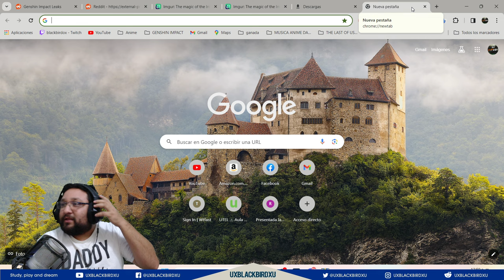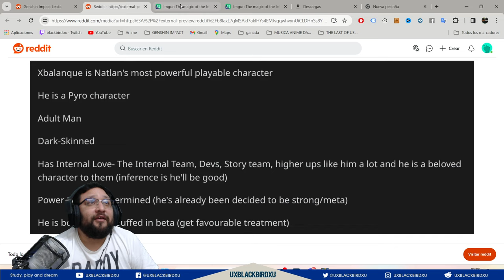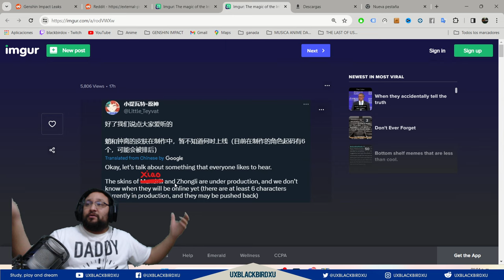▶️ (supuesto) MADAM PIN DENDRO 👍| 🐳 Genshin Impact🐳 | SKIN DE ZHONGLI Legendaria y XBALANQUE natlan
0:00 Intro
1:14 Info Xbalanque
2:10 Info Madame Ping
3:04 Nuevas skins
5:03 Despedida

Codigo Creador de Contenido en EPIC:
UXBLACKBIRDXU

OH EKATE
banners mas nuevos (ohekate)